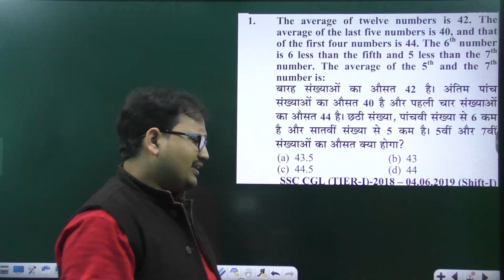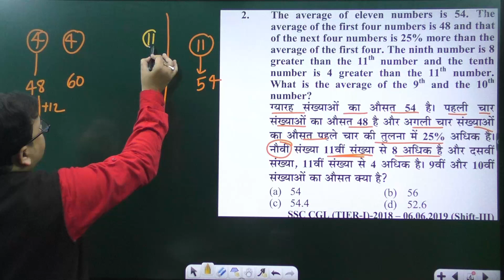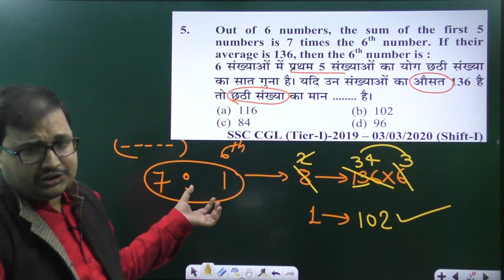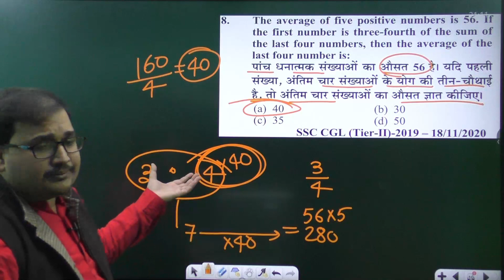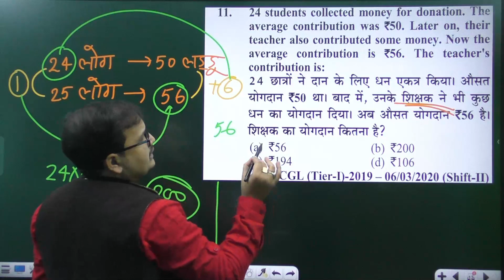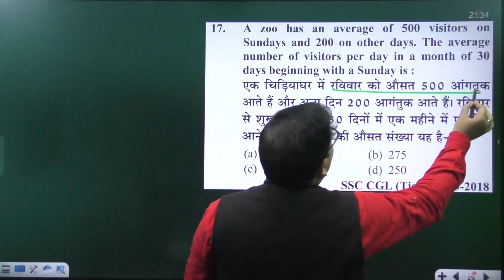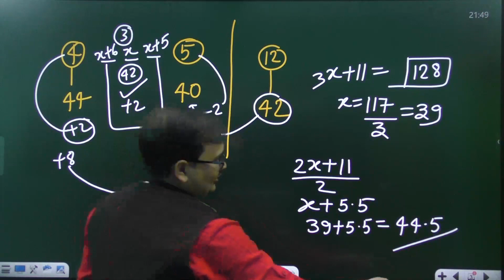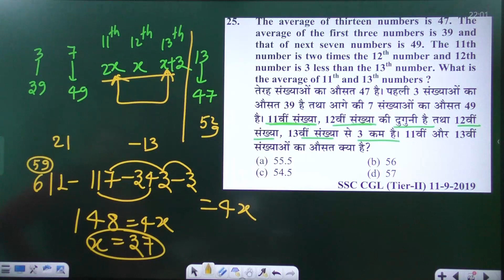Average Class 1 Questions 1-25 ||SSC CGL 2022|| SSC GD ||SSC CPO||YCT BOOKS ||YCT SSC MATHS